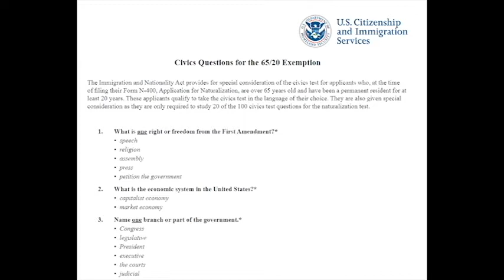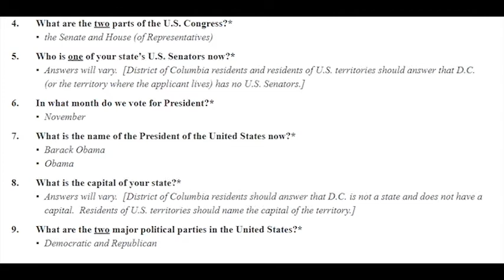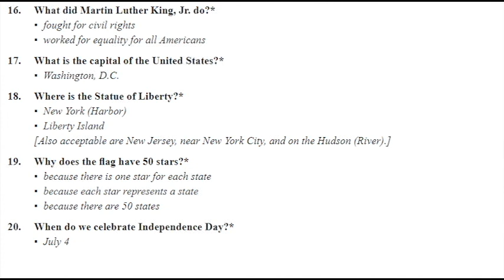USCIS Test Prep. 20 Questions you need to know for those 65+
Are you trying to be a US Citizen and you would like some help reviewing the questions.  Here are the most important 20 questions, these are the ones that even those over the age of 65 must learn.

I lot of people made videos with all 100 questions but I wanted to make one with just the 20 that you need if you are over 65 so that a friend could listen to it.